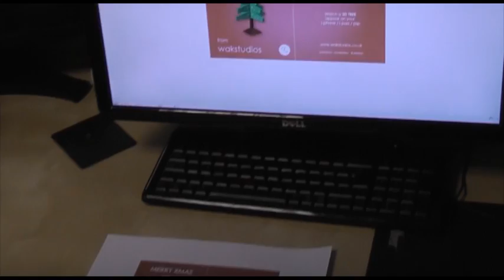WAK Studios 'Augmented Reality' Christmas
A quick demonstration of our Augmented Reality Christmas card.

Our Augmented Reality 3D content can be viewed using I-phones, I-Pads and Sony PSP's and using a simple barcode system you can project your 3D image, audio or video right on to your desk, wall or anywhere you put your barcode!